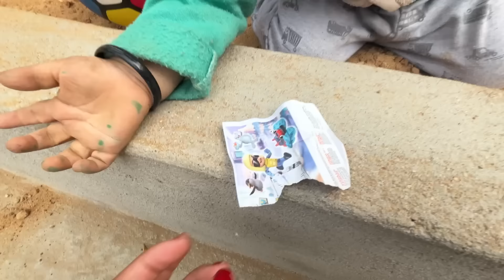Vlog #52 My first Gunotsav duty at LANGLOKSO📍|Larciim Hansepi|Northeast India